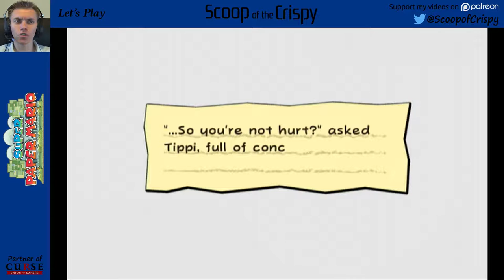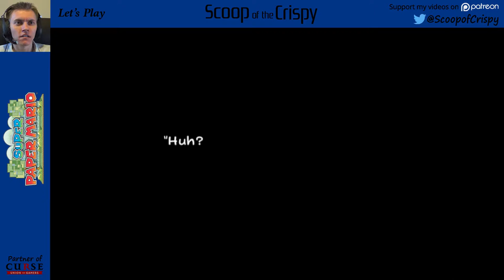Super Paper Mario - 15 - Francis Battle - Mike's Let's Play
Let's Play Super Paper Mario!
From 2D to 3D and back again.  We're changing dimensions in Super Paper Mario.